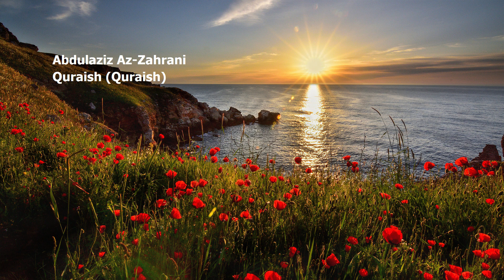Abdulaziz Az Zahrani 106 Surah Quraish Quraish عبدلعزيز الزهراني سورة قريش